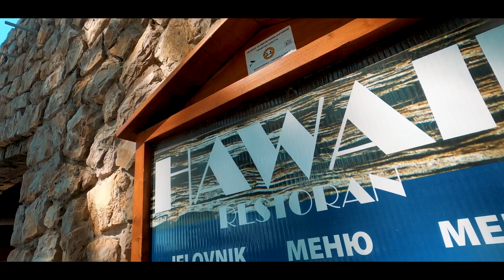Školj (Lokalni Hodači)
Početak proljeća smo označili šetnjom ostrvom Sv. Nikola u Budvi.
Ovo najveće ostrvo u južnom Jadranu (dužine oko 2km) je nekada bilo stanište za brojne jelene, koji su u međuvremenu istrijebljeni.

Imali smo sreću da koračamo tek očišćenom stazom koju su vatrogasci raskrčili, ali i da budemo sami na na ostrvu.

Ostrvo je dobilo naziv po istoimenoj crkvi, a poznato je i kao Školj (od italijanskog scoglio-stijena).

Do ostrva možete doći boat taksijem od Starog grada.